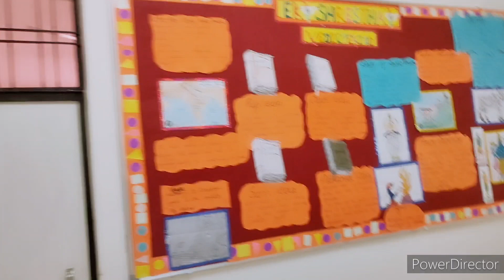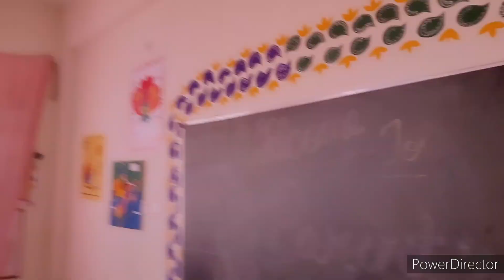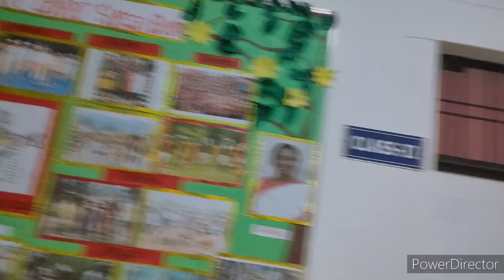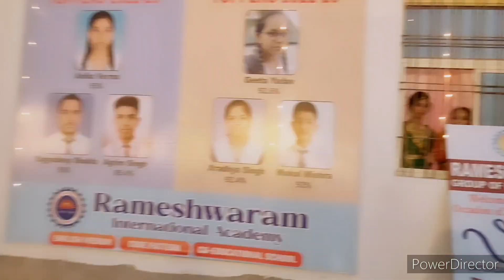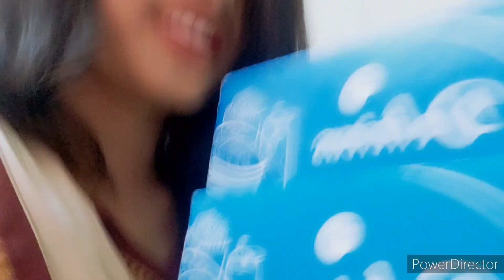Aaj school me annual functions hai 🤤!!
MY PARENTS
MY STUDENTS AND MY DEAR BROTHER

With lot of ❤️